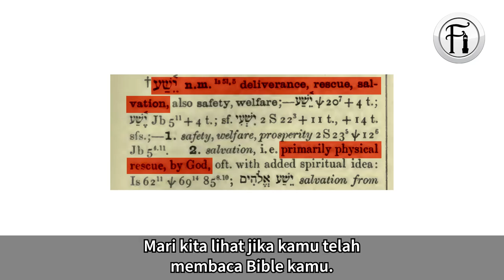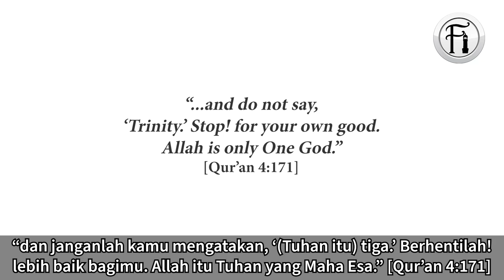Maksud Sebenar Nama Jesus Adalah ‘Dia Yang Diselamatkan’?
Kolaborasi bersama

Bro Hashim berdialog dengan seorang pendakyah Kristian yang akui dirinya telah mempelajari kitab Bible selama 60 tahun. Lihat bagaimana Kristian ini terdiam bila dibeikan fakta-fakta sebenar tentang Jesus oleh bro Hashim.